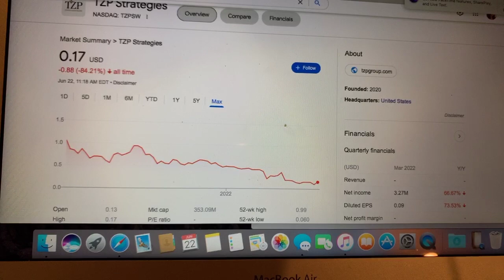🔴 TZP Strategies TZPSW Stock Trading Facts 🔴